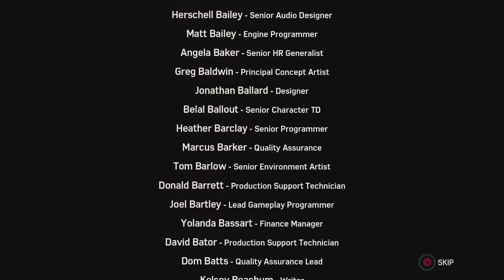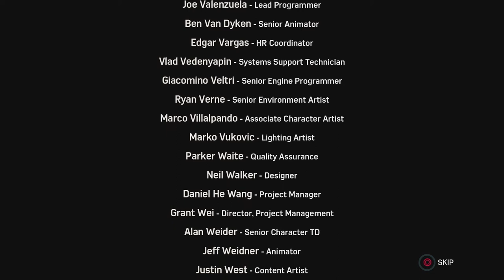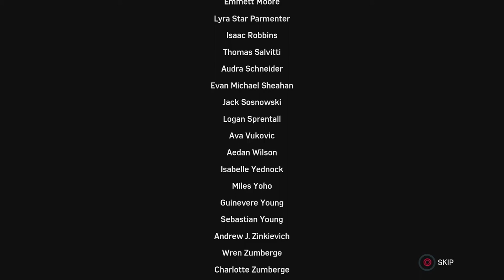Misdirections - Marvel's Spider-Man: The Heist Part 29 - Let's Play [PS4 PRO - BLIND]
We finish the Heist DLC in style during a big showdown with Maggia to rescue Felicia's son from Hammerhead's vault. Or do we?